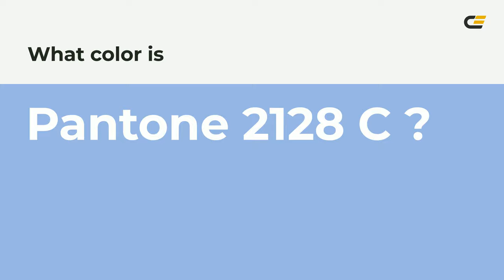color 98b6e4 hex color - Blue color - Warm color 98b6e4